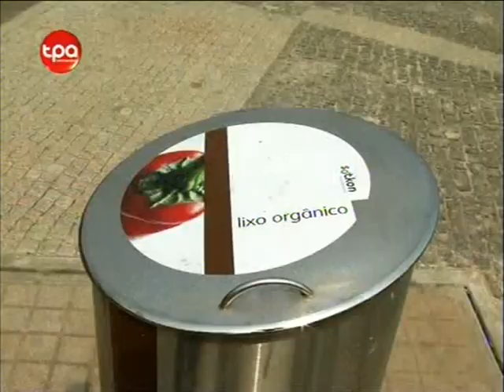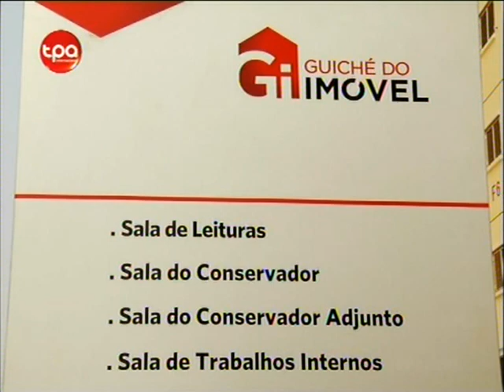Cidade do Kilamba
A inauguracao da Cidade do Kilamba - Luanda